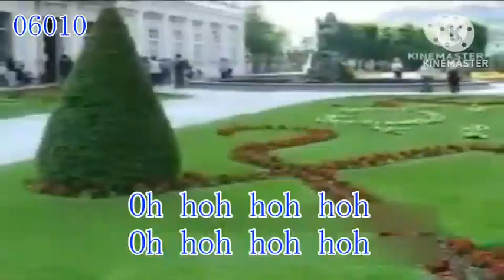malata MDVD-6800 Videoke Score 100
Requested by:???